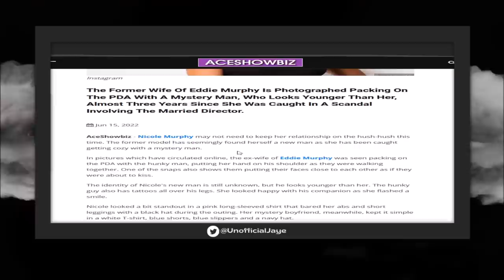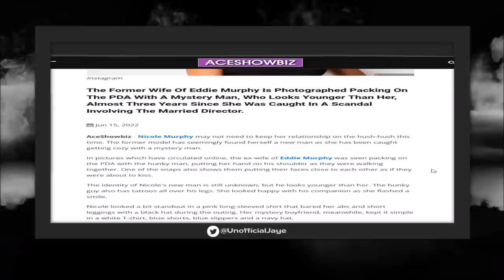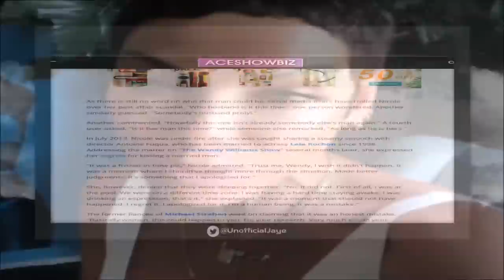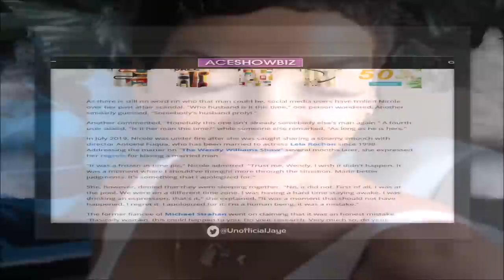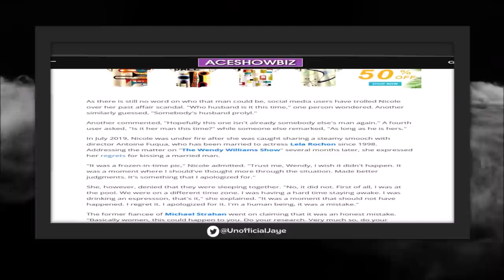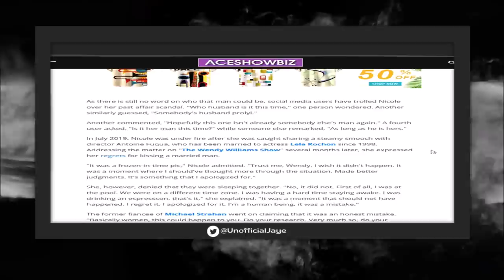54 YO Nicole Murphy MOCKED For Dating Younger Guy 3 Yrs After Being EXP0SED As Sidepiece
54 YO Nicole Murphy Recently Seen Dating A New Guy Who's Younger Than Her & Got Mocked For It 3 Yrs After She Was Caught Sleeping W/ Married Director Antione Fuqua

Jaye De Black Livestreams 2